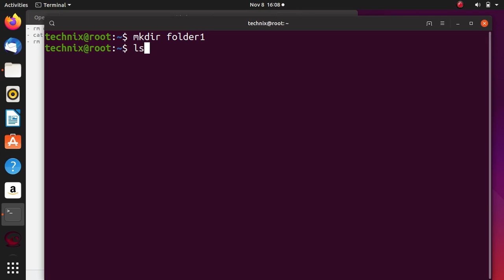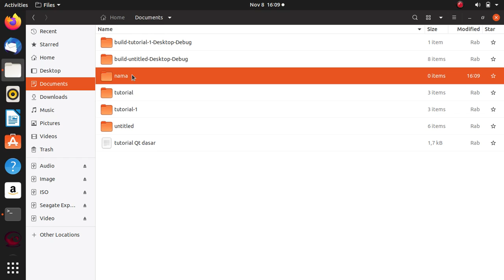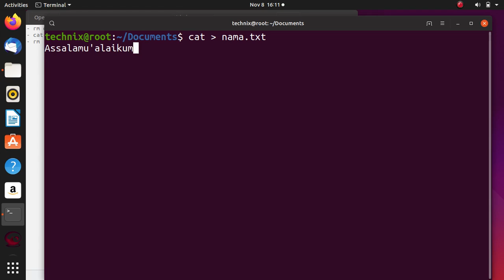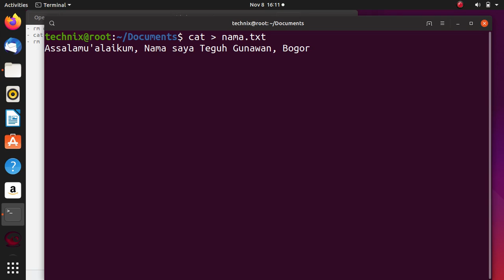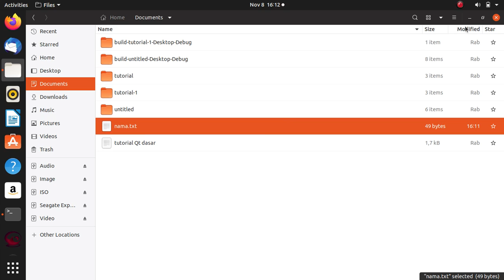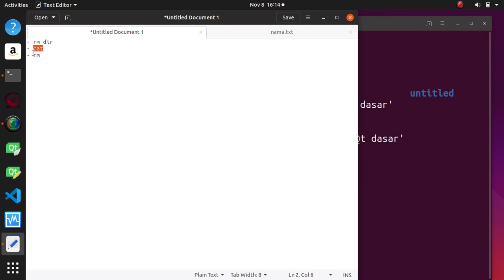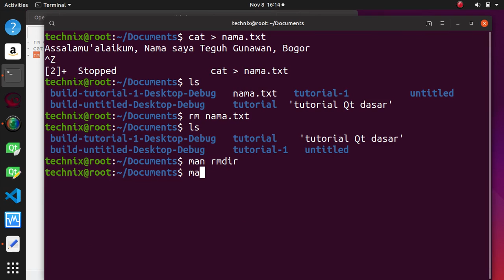Tutorial Terminal Dasar #3 - Pengenalan perintah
Bismillah.
Pada pertemuan ke -3 dari serial belajar perintah dasar terminal ini membahas tentang perintah rm, semoga bermanfaat